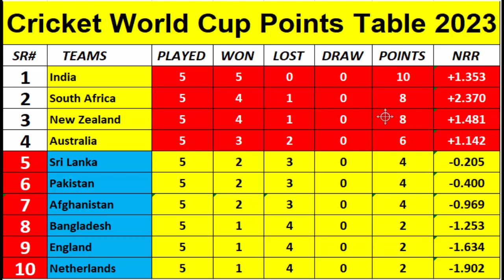How Pakistan can still qualify for World Cup semi-final: All scenarios explained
How Pakistan can still qualify for World Cup semi-finals after hat-trick of losses: All scenarios explained
Having lost three on the trot, Pakistan have their World Cup campaign in disarray and hopes of a semifinal qualification hanging by a thread.
Start poor, have your back against the wall, then begin to roar. The path of Imran Khan's 'Cornered Tigers' has long been Pakistan's favoured strategy in ICC events. Babar Azam's men have now reached that juncture in World Cup 2023. Having lost three on the trot, which includes a shocker against Afghanistan, Pakistan have their campaign in disarray with hopes of a semifinal qualification hanging by a thread. And while the time couldn't have been more perfect for Pakistan to emulate a 1992-esque comeback, the question remains whether Babar and Co. can pull off a miraculous turnaround starting Friday in the match against South Africa.